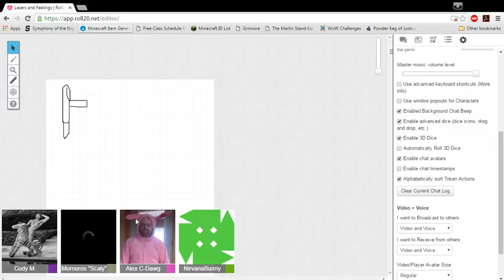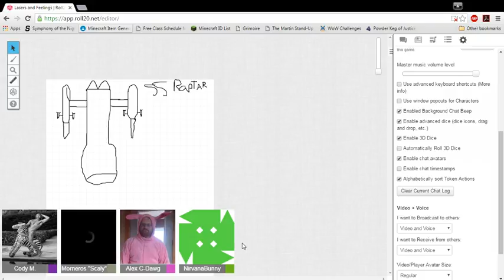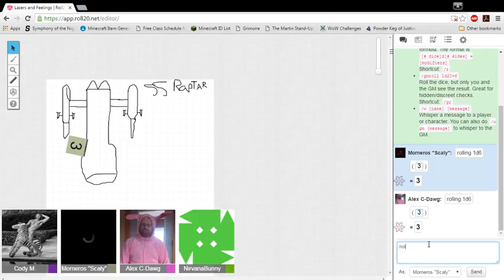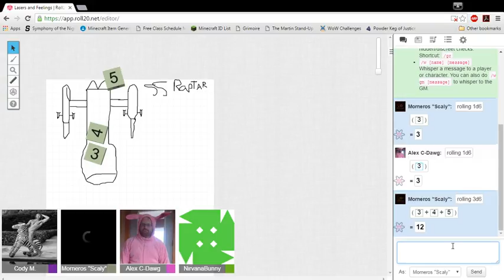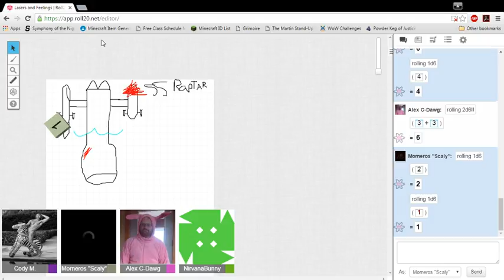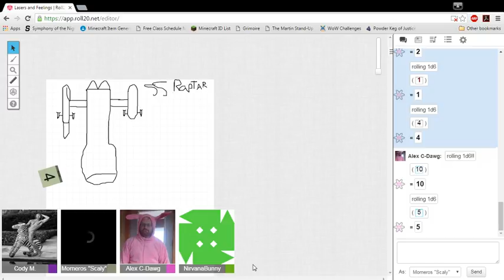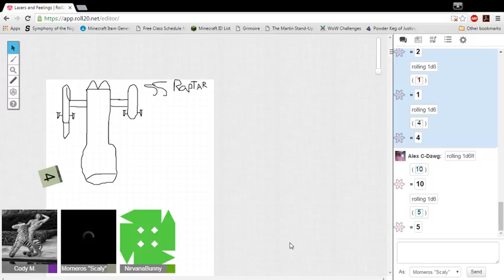(Skip to 1 hour) Lasers and LOTS of Feelings Ft. Alex the Android and Furry Fred: Session 01